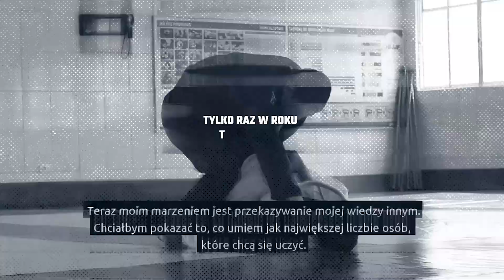Robert Bryczek o Oleksiejczuku i walce Khalidov vs Soldic: "Myślę, że Mamed zaskoczy po raz kolejny"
Nasi partnerzy:
👉 GROUND GAME: 10% rabatu z hasłem "ITC":

🤝 Dziękujemy, że jesteście! Chcecie pomóc w rozwoju kanału?